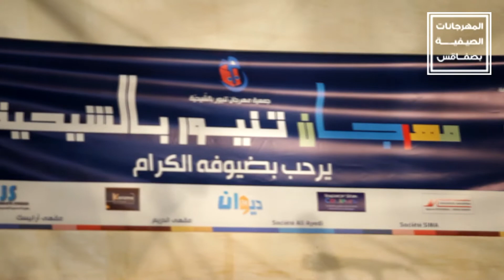افتتاح مهرجان تنيور بالشيحية: عرض التخميرة